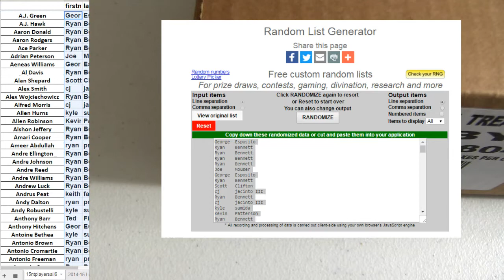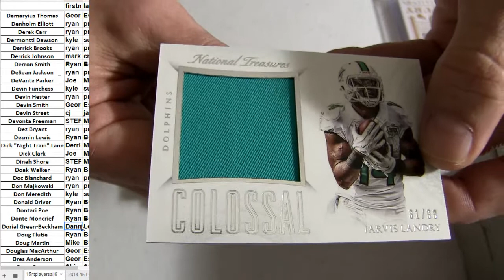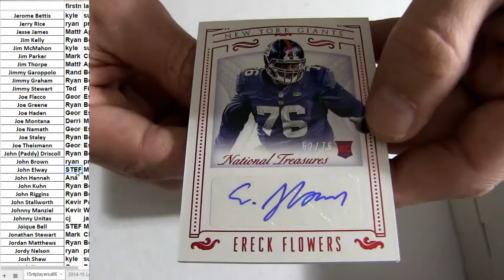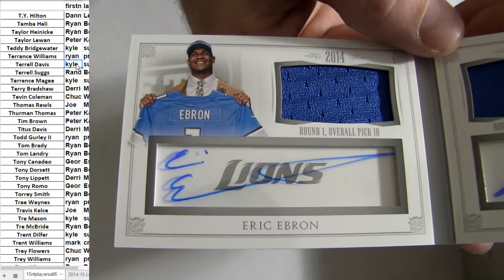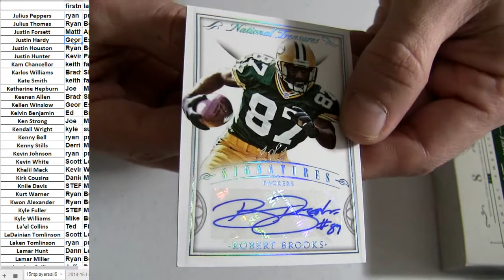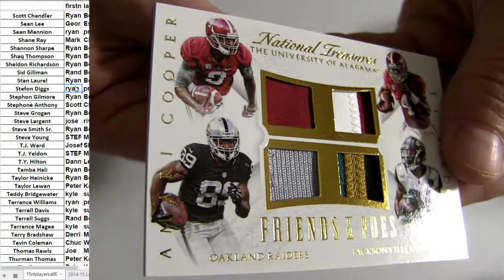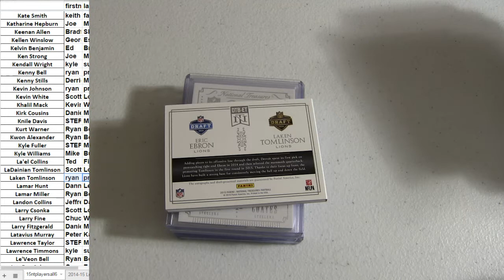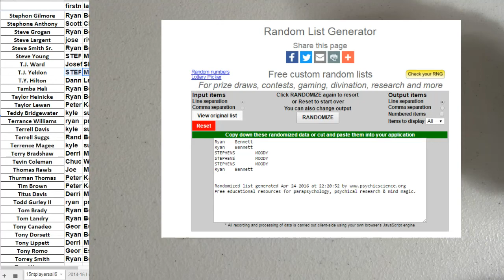15 NT Player Case #6